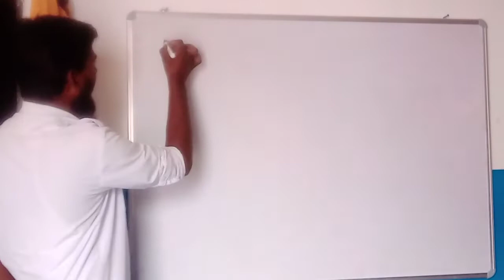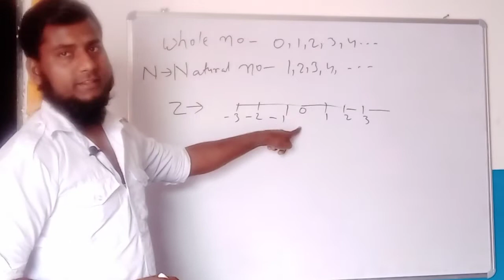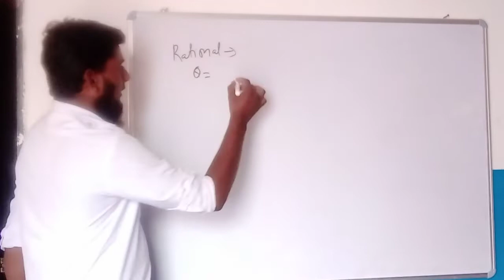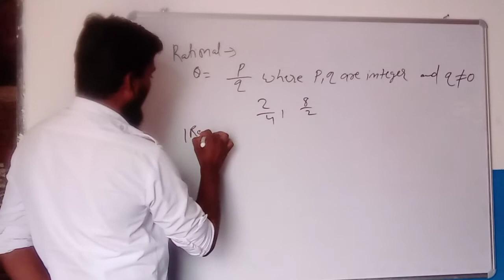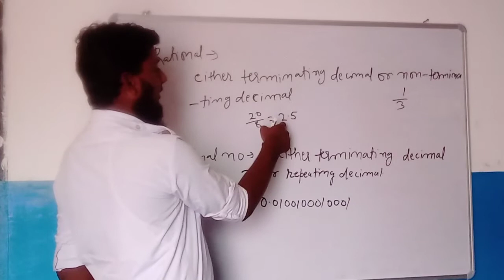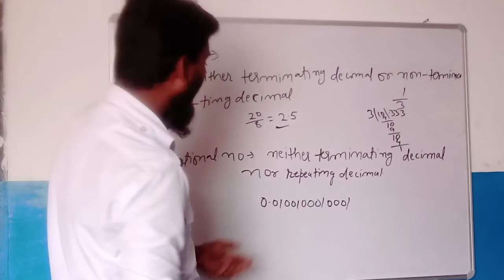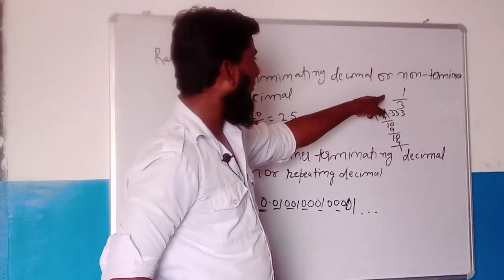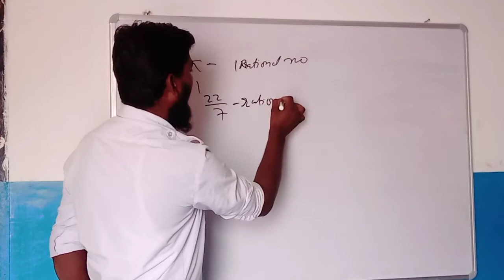Class 9 chapter 1 mathematics concept CBSE NCERT and jharkhand board solution exam and competition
Class 9 chapter 1 mathematics NCERT solution exam and competition